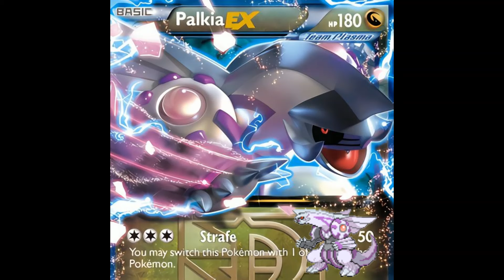[free] old yeat + ken carson type beat “palkia” (prod. homeboyjakob)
This beat is free for non-profit use only. You have to credit (Prod. by homeboyjakob) in the title. For profit use on any streaming platform, you must lease this beat.

PLEASE do not register the song you make with this beat, with content ID, cause then you will end up claiming everyone else that bought a license for the beat, and that sucks.

However, if you want to claim copyright, and want to register it with content ID LEGALLY, you can purchase the exclusive rights for the beat.

To purchase any of my other beats, or for any other request,

BPM: 140